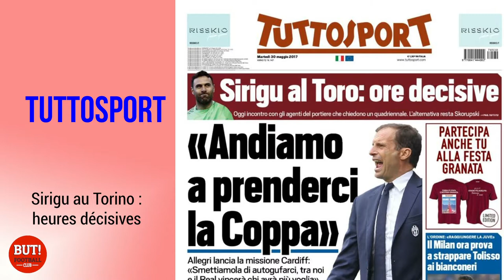La revue de presse du 30 mai